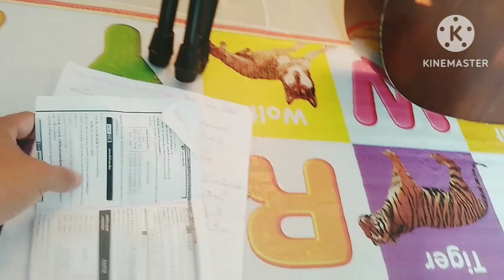เตรียมอุปกรณ์ไปถ่ายคลิปร้องเพลง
คลิปนี้เป็นการ เตรียมอุปกรณ์ไปถ่ายคลิปร้องเพลง ถ่ายบรรยากาศทุ่งนาตอนเช้ามาให้ FC ไปดูกันนะครับ